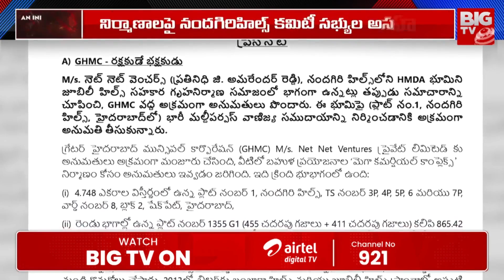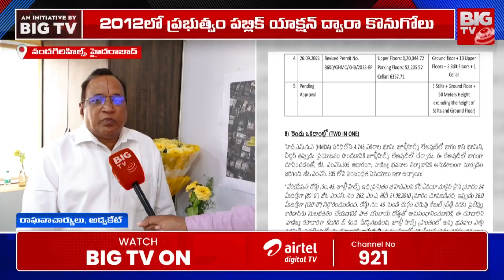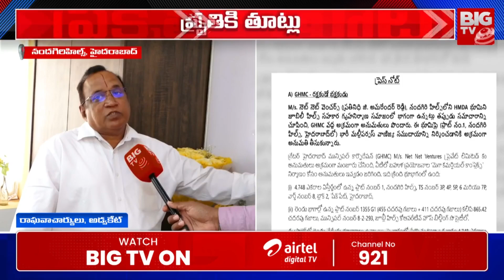నెట్ నెట్ వెంచర్ అక్రమ కట్టడమే . | Nandagiri Hills Illegal Construction | BIG TV